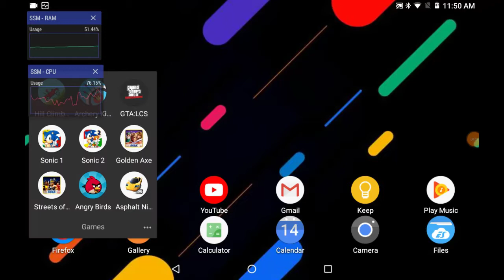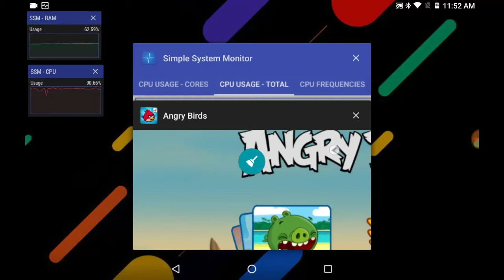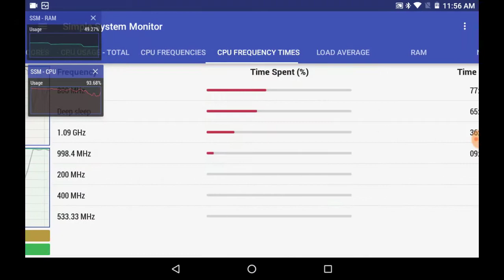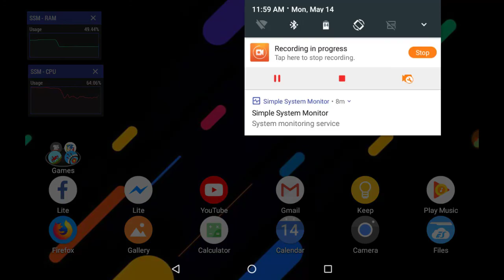Alcatel a30 Tablet Gaming Review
Alcatel a30 Tablet Gaming Test and  Review.
If you are watching my last couple of videos you know that I provide the unboxing, bench marking and camera result on my YouTube channel.
In this video I put the final nail in the coffin by giving you the Gaming Review of Alcatel a30 Tablet. To show you if this tablet is for gaming or not.
My final verdict is that this tablet is for only 2D or simple 3D games. Not for games like PUBG, Fortnight etc.